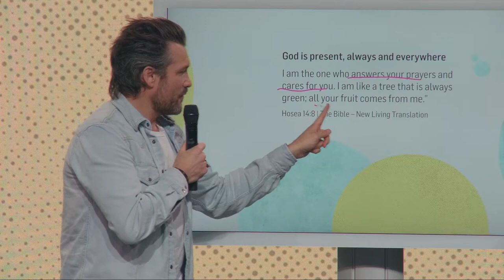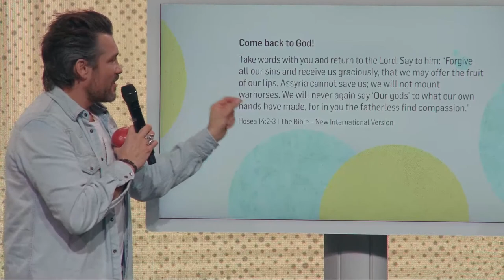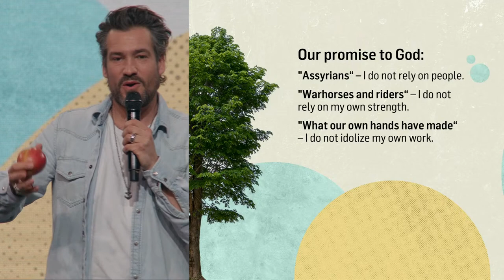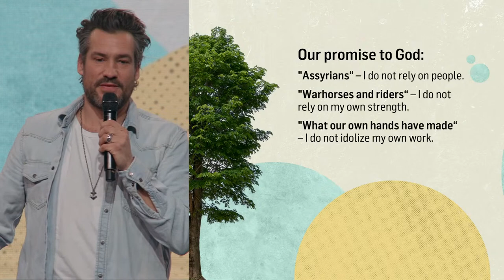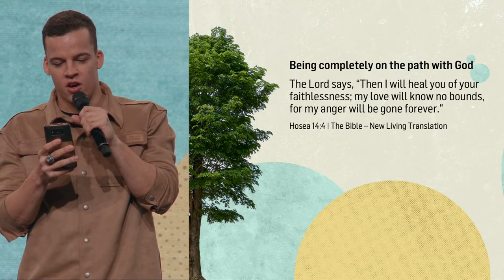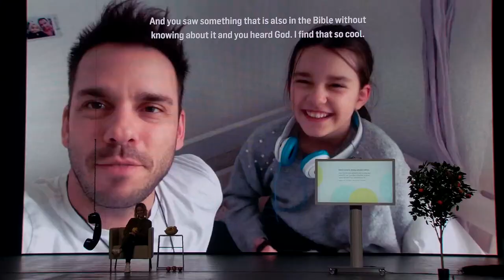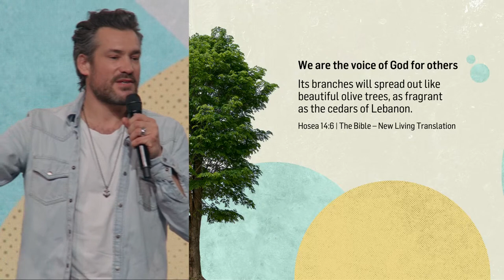How you can listen to God as you pray | Michael Sieber, Timon Meier, Mirjam Sieber | ICF Church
From whatever fruit you feed yourself?

Imagine a mighty tree with fruit before, from its treetop dangling a telephone handset. Something like that, we can imagine that if (14: 9) God Hosea describes equal to an evergreen tree. And God is communicative-it responds when you talk to him. Often we eat strange fruits that are not good for us and we distance ourselves from God. For example, if we rely on other people or our own strength. Turn in the wrong fruits that keep you away from God, turn in under his tree and you yourself to a tree to pass on the fruits of others and may be a blessing to others.

To support ICF continue to build locally and globally relevant churches

ICF is a non-denominational church built with the Bible as its foundation.
Authentic, relevant and excited about life with God. Led by Pastor Leo & Susanna Bigger.